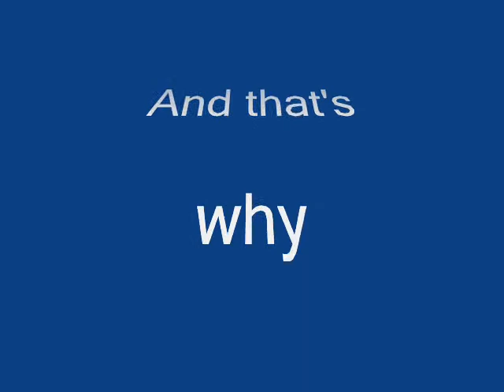Peter and the Chicken 2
the truth the authorities don't want to know